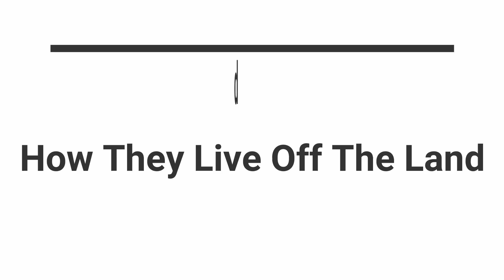Highland People Northern Thailand How They Live Off The Land Part 2